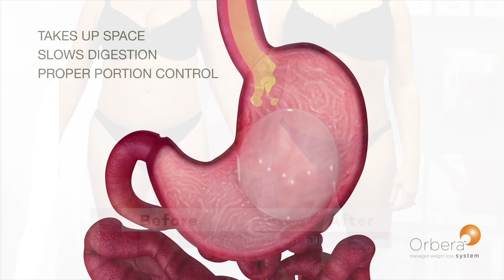Orbera 30sec spot B